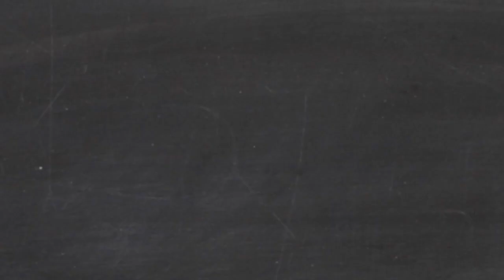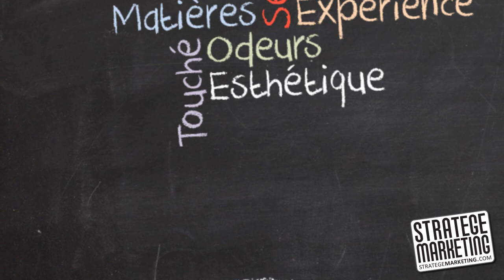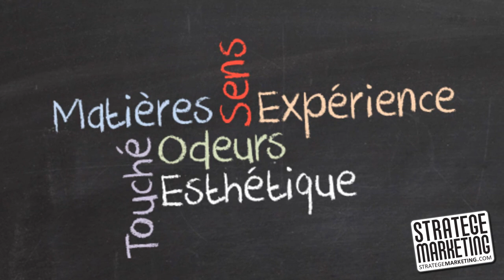Comment créer une marque charismatique (une "Lovemark")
Créez votre lovemark!

Comment transcender une marque ? Kevin Roberts est l'auteur de l'ouvrage Lovemarks dans lequel il évoque les marques  avec laquelle on entretient un lien émotionnel très fort, une relation quasi amoureuse. Des marques ultra charismatiques.

Dans cette vidéo, vous découvrirez les étapes pour créer une marque charismatique.

La "Lovemark" également nommé Lovebrand (marque charismatique) se fonde sur deux sentiments très humains :
1) le respect reconnu à la performance, la confiance et la réputation
et 2) l'amour entretenu par la sensualité, l'intimité et le mystère.

Cliquez ici pour acheter l'ouvrage Lovemarks, de Kevin Roberts